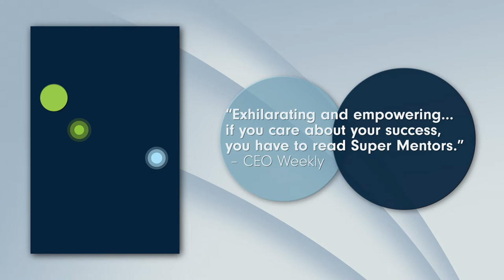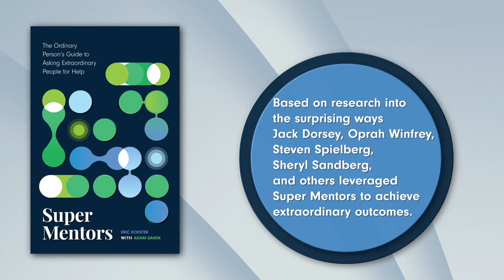Super Mentors: Book Cover Reveal & Trailer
Modern mentorship is about opportunity, not advice. What you really want is someone to open a door for you, provide an introduction, or move your resume to the top of the pile. Eric Koester and Adam Saven give you a powerful new framework to make that a reality.

"Exhilarating and empowering... if you care about your success, you have to read Super Mentors." - CEO Weekly

To get where you want to go in life - to be successful - you've undoubtedly been told to "find a mentor." To search for a wise sage who will hold your hand throughout life, offering advice. The Yoda to your Luke, Dumbledore to your Harry, Glinda to your Dorothy.

Sorry to say...but most of us will never find that one special voice of advice. That, however, doesn't mean you're out of luck.

Truth is, there are powerful people out there - many in fact - extraordinary leaders in their fields who can move the needle for you. With Super Mentors, you'll be handed the Ordinary Person's Guide to Asking Extraordinary People for Help. In this book, you'll learn:
-- How to Aim High, Ask Small, and Do It Again with strategy and intention
-- Why the Four Laws of Super Mentors regulate the world of modern mentorships
-- The surprising ways Jack Dorsey, Oprah Winfrey, Steven Spielberg and others leveraged Super Mentors to become who they are today

"An incredibly practical and useful guide. Eric Koester and Adam Saven distill the most fundamental information about mentorship, so you can build the relationships to help you achieve more success, happiness, and wealth." - New York Weekly

This book outlines how anyone, even "ordinary" people, without powerful friends or well-connected circles, can build a team of extraordinary Super Mentors around them. It's your guide to getting people in your every corner, helping you get exactly where you've always dreamed of going.